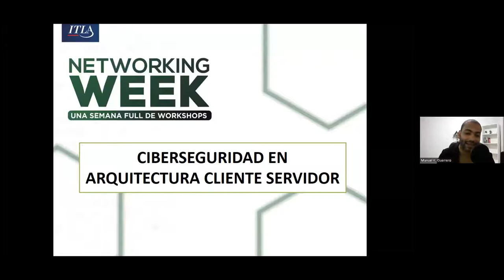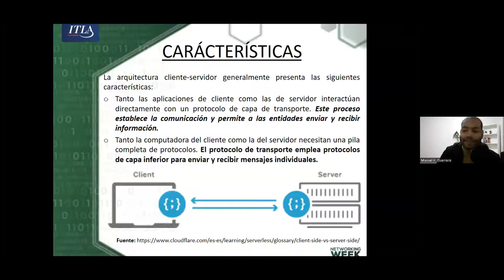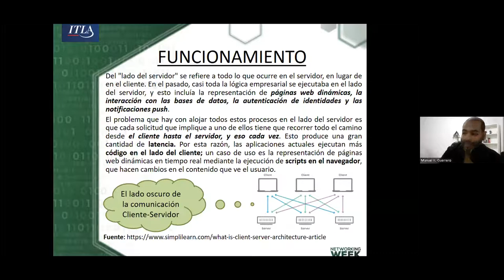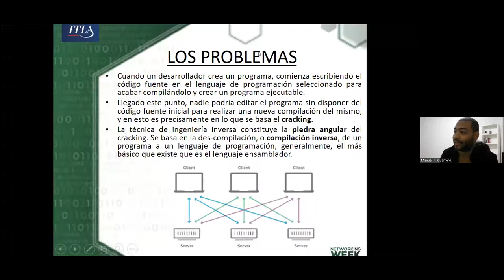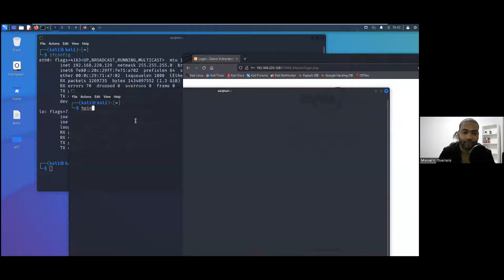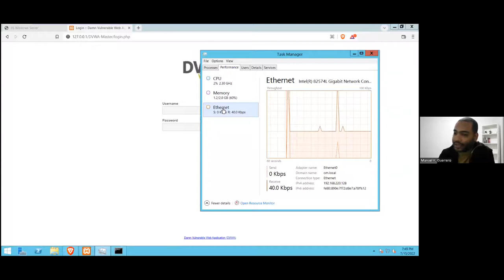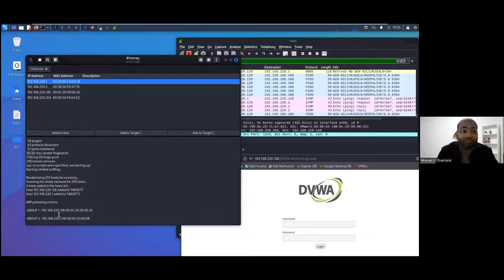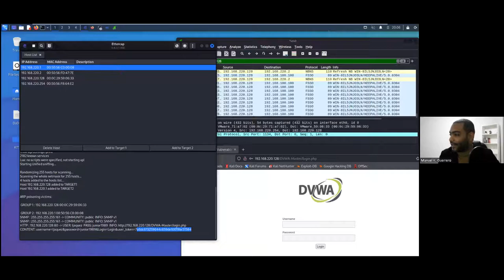Taller sobre Ciberseguridad en entornos Cliente Servidor / Ing. Manuel Kadafi Gerrero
Networking Week ITLA 2022